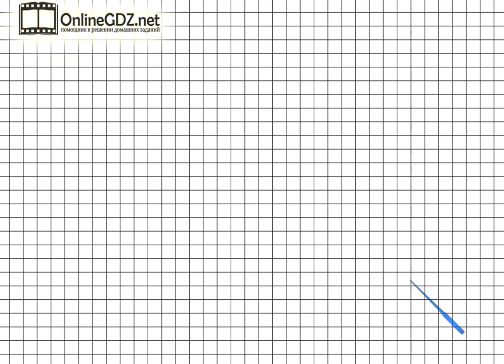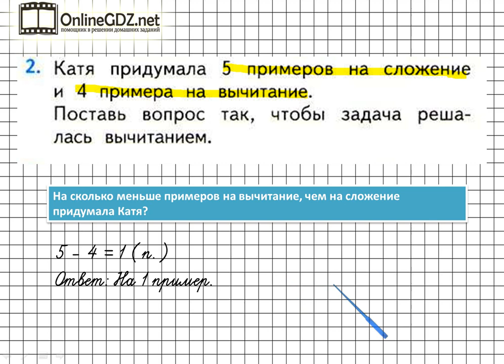Страница 16 Задание 2 – Математика 1 класс (Моро) Часть 2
Для того чтобы выполнить упражнение №2 на странице 16, необходимо уметь ставить вопрос к задаче, решать простые задачи в 1 действие на уменьшение числа на несколько единиц, выполнять вычисления в пределах 10. Без труда с этим справиться поможет наше видео.